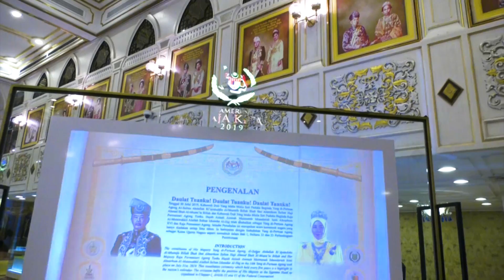[05/08/19] Royal artifacts, collections on display at Royal Museum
More than 150 artifacts and collections from Istana Negara and various other departments will be on display in the Royal Museum as part the “Raja Kita” exhibition, which ends on Nov 5.